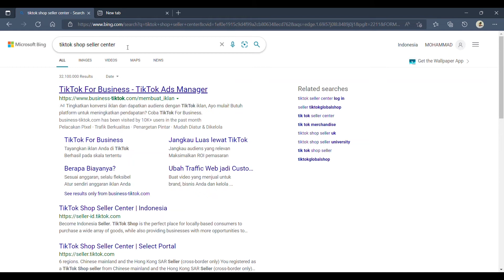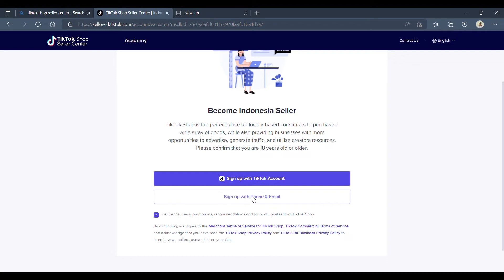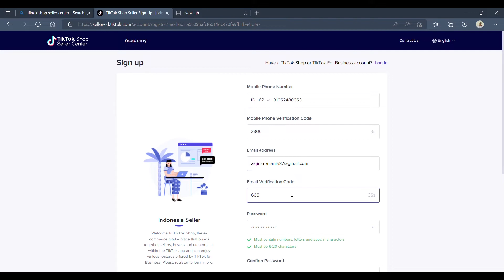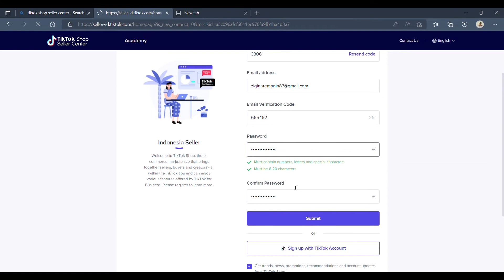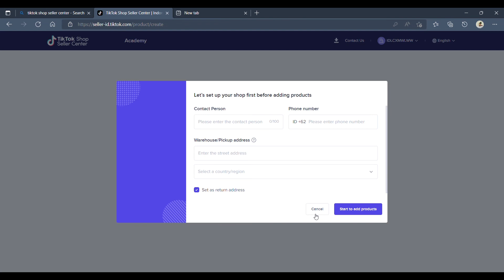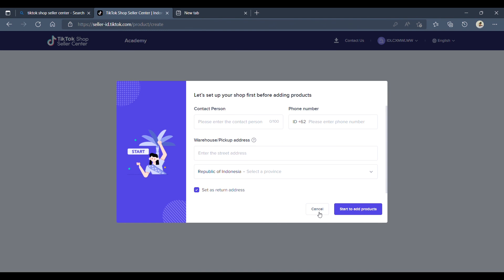TERBARU CARA DAFTAR TIKTOK SHOP 2022